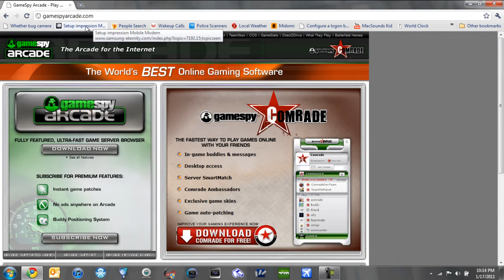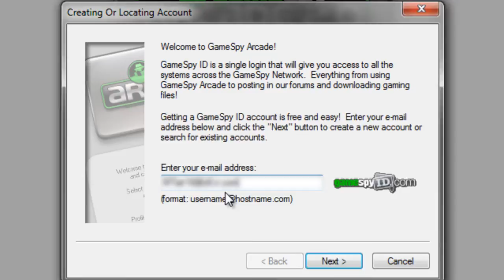How to delete a GameSpy Profile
This is not to be confused with deleting an game spy account, they are 2 different things. If you have any questions please, send me a personal message, and I will answer it as soon as possible!

"Best Tech, Best Talk!"